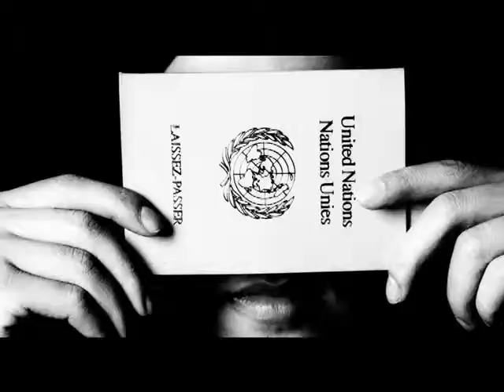Beyond Borders International Festival: Manal Al Dowayan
Jane Kinninmont interviews Saudi Arabian photographer Manal al Dowayan at the 2013 Beyond Borders International Festival.